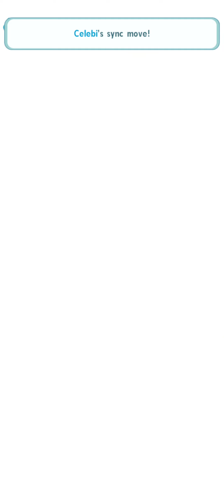Legendary Gauntlet 9: 18 Wins in 1 Hour - Pokémon Masters EX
Ok I literally just wanted to farm cookies but I only got like 44 blue cookies for one hour AND I wasn't even top of the leaderboard at the end of it lmao, it is what it is. Time to just spam Champion Serena on Entei

Jsyk, this is NOT my final streak. And I will not be using any of these teams lol

0:00 Clear 1
3:58 Clear 2
7:16 Clear 3
9:43 Clear 4
13:45 Clear 5
16:50 Clear 6
19:30 Clear 7
22:50 Clear 8
26:15 Clear 9
29:35 Clear 10
32:10 Clear 11
35:39 Clear 12
40:01 Clear 13
43:45 Clear 14
46:30 Clear 15
49:40 Clear 16
53:25 Clear 17
57:38 Clear 18